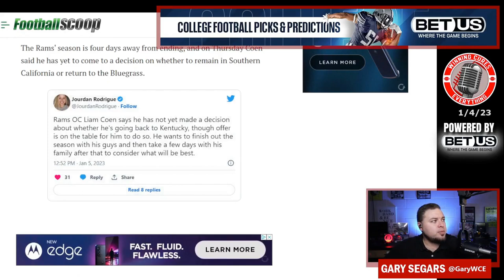Liam Coen undecided on the Kentucky OC job?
Rams OC Liam Coen was reported, last month, to be coming back to Kentucky as the offensive coordinator.  However, the end of the NFL regular season is this weekend and Coen has publicly stated that he's undecided on whether or not he's going back to join the Wildcats.  What's going on here?